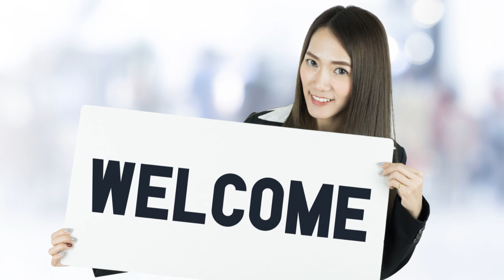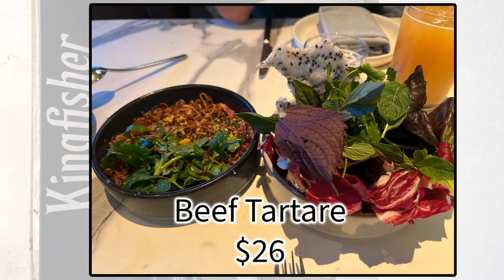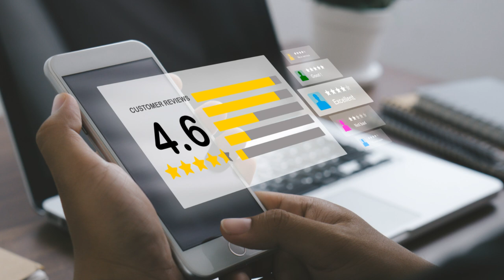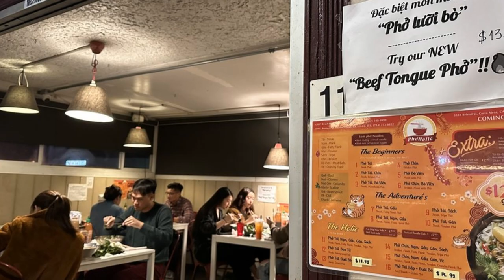Best Michelin Recommended Vietnamese Restaurant in California for 2024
Michelin Recommended Vietnamese Restaurant in California for 2024
00:00:00 Michelin-Starred Vietnamese Food in California
00:00:56 Tamarine - Palo Alto, California
00:03:04 Kingfisher - San Diego, California
00:05:25 A Taste of Saigon on the Beach
00:08:29 A Symphony of Flavors at Garlic & Chives
00:10:57 A Pho-nomenal Experience at PhoHolic
00:12:41 Michelin Bib Gourmand - Pho 79
00:12:54 You Food Lovers! Go Eat!